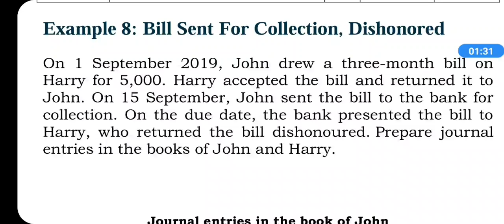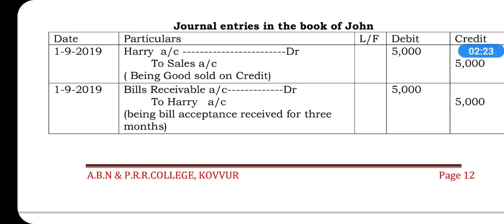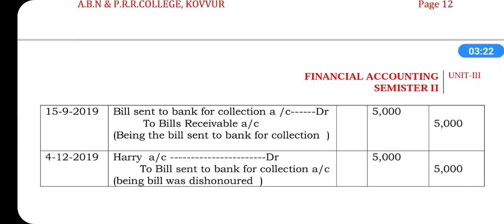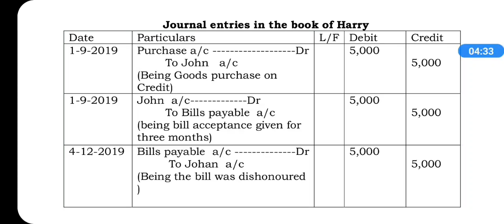2ND FINANCIAL ACCOUNTING BILLS OF EXCHANGE#55